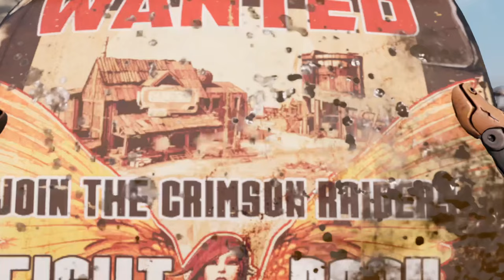REVISITING BORDERLANDS 3 IN 2023!!